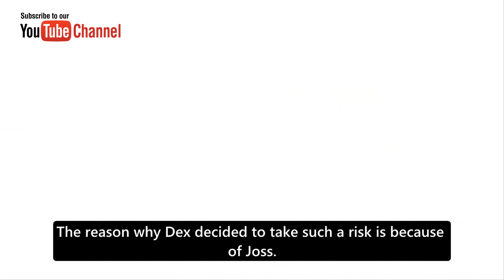GH 5-22-2023 || ABC General Hospital Spoilers Monday, May 22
GH 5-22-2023 || ABC General Hospital Spoilers Monday, May 22#ghalways